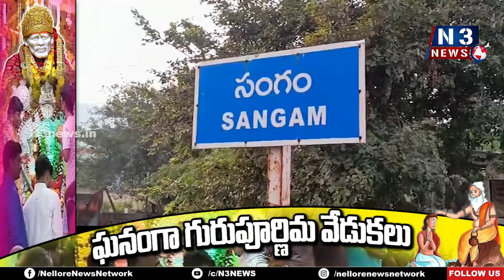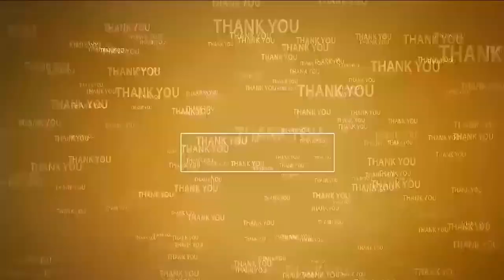సంగం సాయిన‌గ‌ర్ ఘ‌నంగా గురుపౌర్ణ‌మి వేడుక‌లు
- సాయిబాబాకు ప్ర‌త్యేక పూజ‌లు చేసిన భ‌క్తులు